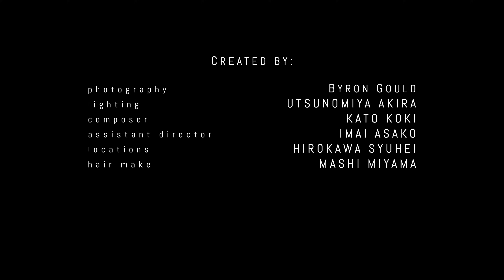【短編ホラー映画】わた死のピエロ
■『OLD ROOTS』関連SNS

監督/脚本：吉村陸人
撮影：Byron Gould
照明：宇都宮徳
助監督：今井咲子
ヘアメイク：まーしー深山

出演：窪田蘭
　　　桜井咲希、花野ゆり、松島くるみ　／　髙野花緒
　　　榊原麗、詩乃渚　／　鈴木はるか